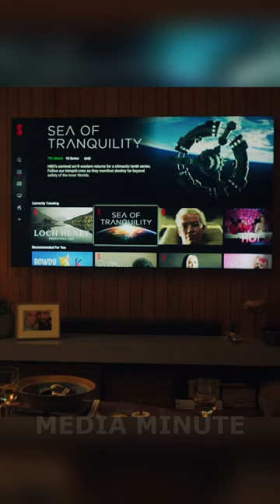Joan Is AWFUL | Black Mirror // Season 6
Credit: "Joan is Awful" Black Mirror Season 6 on Netflix